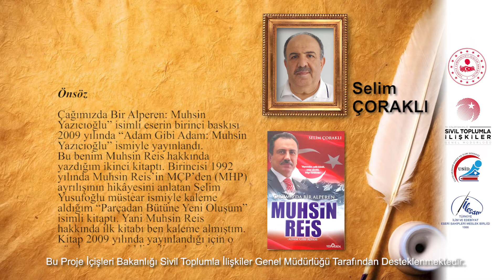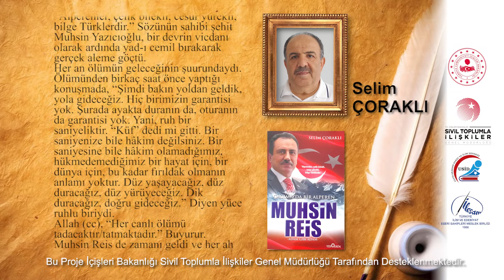Yazardan Okura Nesilden Nesile - Selim ÇORAKLI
Önsöz
Çağımızda Bir Alperen: Muhsin Yazıcıoğlu” isimli eserin birinci baskısı 2009 yılında “Adam Gibi Adam: Muhsin Yazıcıoğlu” ismiyle yayınlandı.
Bu benim Muhsin Reis hakkında yazdığım ikinci kitaptı. Birincisi 1992 yılında Muhsin Reis’in MÇP’den (MHP) ayrılışının hikâyesini anlatan Selim Yusufoğlu müstear ismiyle kaleme aldığım “Parçadan Bütüne Yeni Oluşum” isimli kitaptı. Yani Muhsin Reis hakkında ilk kitabı ben kaleme almıştım.
Kitap 2009 yılında yayınlandığı için o günden sonra ciddi gelişmeler olmuştu. Bu sebeple kitaba bu baskıda yeni bir bölüm eklemeye karar verdim. Bu bölümde o günden beri gelişen olayları kronolojik olarak anlatmaya çalıştım. Davanın reddedilerek kapanması ise aslında bu suikastın örtüldüğünün bir göstergesiydi.
Şunu üzerine basarak söylüyorum ki; bu olay bir suikasttır ve bu suikastın failleri devletin derin bir yerlerinde kim tarafından işlendiğine dair belgelerle birlikte bilinmektedir. Çözülmesini istemeyen karanlık eller davanın kapanmasını sağladı ama milletin gönlünde bu işin suikast olduğu gerçeğini kimse örtemedi.
Bu suikastla birlikte kafalarımızda onlarca soru kaldı ve hala bu sorular cevabını bulamadı. Muhsin Reis, bir devrin vicdanı olarak bu dünyadan ardında yad-ı cemil bırakarak gerçek aleme göçtü.

Arka Kapak
“Bir kar tanesi olsam, Mekke’ye düşmek isterdim.” Diyen Muhsin Reis, bizim gibi “Kendini vatanı ve milleti uğruna feda etmekten çekinmeyen bir neslin” Muhsin abisiydi.
Derin milletin temsilcisi olarak hep mazlumların yanındaydı. Haksızlıkların karşısında dimdik durmasını bildi.
Yirminci asırda Sahabe ruhu taşıyan “Alp” ve “Eren”di. Alperen’di.  “Alperenler, çelik bilekli, cesur yürekli, bilge Türklerdir.” Sözünün sahibi şehit Muhsin Yazıcıoğlu, bir devrin vicdanı olarak ardında yad-ı cemil bırakarak gerçek aleme göçtü.
Her an ölümün geleceğinin şuurundaydı. Ölümünden birkaç saat önce yaptığı konuşmada, “Şimdi bakın yoldan geldik, yola gideceğiz. Hiç birimizin garantisi yok. Şurada ayakta duranın da, oturanın da garantisi yok. Yani, ruh bir saniyeliktir. “Küf” dedi mi gitti. Bir saniyenize bile hâkim değilsiniz. Bir saniyesine bile hâkim olamadığımız, hükmedemediğimiz bir hayat için, bir dünya için, bu kadar fırıldak olmanın anlamı yoktur. Düz yaşayacağız, düz duracağız, düz yürüyeceğiz. Dik duracağız, doğru gideceğiz.” Diyen yüce ruhlu biriydi.
Allah (cc), “Her canlı ölümü tadacaktır/tatmaktadır.” Buyurur. Muhsin Reis de zamanı geldi ve her ah gitmek için can attığı Sonsuzluğun Rabb’ine kavuştu.